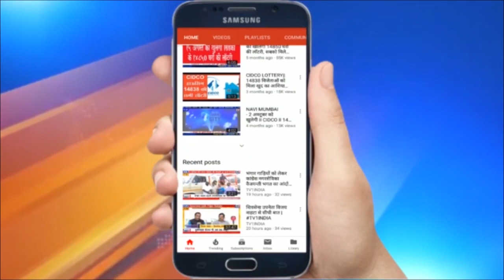खुल गया पंढ़र पुर का विट्ठल रुक्मणी मंदिर | भक्तों में दर्शन को लेकर भारी उत्साह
खुल गया पंढ़र पुर का विट्ठल रुक्मणी मंदिर | भक्तों में दर्शन को लेकर भारी उत्साह | कोरोना महामारी के कारण बंद चल  रहे महारा्ष्ट्र के सभी मंदिर सोमवार से फिर खुल  गए ... इस कड़ी में पंढ़रपुर का विट्ठल रुक्म्णी मंदिर भी खुला... जहां दर्शन के लिए भक्तों में काफी उत्साह नजर आया ...